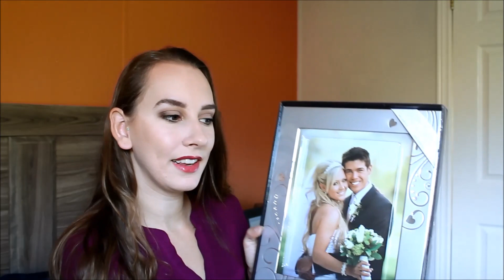Bridal Shower Haul | Bridal Shower Gift Ideas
Today, I'm sharing the gifts I received at my bridal shower. I hope you find this video, and the links below, helpful if you are looking for bridal shower gift ideas! ♥

Products Mentioned:
*Links coming soon!*
Oven Mitt
Cupcake Cases
Betty Crocker Spatula
Betty Crocker Muffin Mix
David’s Tea Earl Grey
Deer Wine Glass Marker/ Tea Bag Holder
Luminarc Girlfriends Glasses
Anchor Hocking Glass Tupperware
Engraved Picture Frame
Weathered Picture Frame
Secret Jewels Bath Bombs